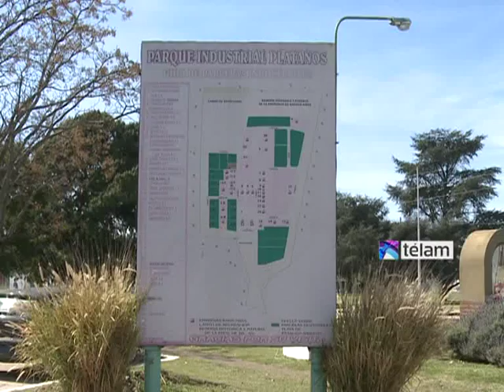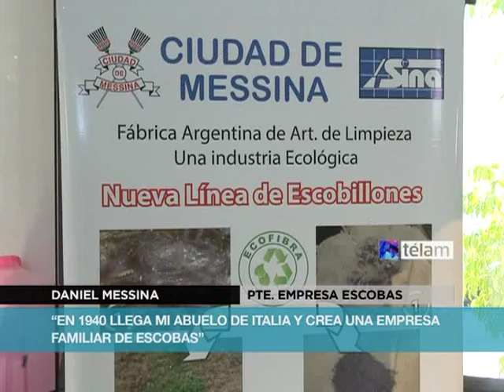Parque Industrial de Plátanos continúa creciendo y generara 500 nuevos empleos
El Parque Industrial Plátanos, que inauguró en marzo de 2004 el ex presidente Néstor Kirchner, creció exponencialmente en la última década en la que logró incorporar a casi 60 empresas, en tanto prevé en el corto plazo sumar 500 nuevos puestos de trabajo y generar convenios para la formación de personal calificado.

"Hoy son 58 empresas que generan 2500 puestos de trabajo y vamos a generar 500 puestos más en pocos días más, con la incorporación de tres empresas; esto es posible por el fuerte apoyo a nivel nacional y provincial que hemos recibido en estos años", dijo a Télam el presidente del parque industrial, Daniel Rosato, en una recorrida por el predio.

En ese contexto, dijo que "los créditos a tasas blandas nos permitieron crear toda la infraestructura en este predio que estaba abandonado desde 1981; hace años pedíamos a gritos y ahora gracias a la protección y la política industrial del Estado nacional, le han dado la posibilidad a las PyMEs de aumentar su producción, invertir en tecnología y crear puestos de trabajo".

"Tenemos que acompañar la política industrial invirtiendo, tenemos que involucrarnos todos", consideró Rosato, quien recordó que en 1998 comenzó con la idea de formar el polo industrial con empresarios de la zona, pero que recién en 2004 recibió el apoyo de la municipalidad de Berazategui, en ese entonces a cargo de Juan José Mussi, quien expresaba la voluntad política de reimpulsar la industrial local, en el marco del modelo productivo iniciado en 2003.

En una recorrida por el predio, Rosato explicó a Télam que se incorporarán próximamente las empresas Lavadero Berazategui, Tecnorack y Ace, que generarán 500 nuevos puestos.

Asimismo, señaló que se está trabajando en un convenio con universidades nacionales para, en un plazo de 5 años, generar personal calificado que se adecue al crecimiento productivo de las empresas.

Una de las empresas que integran el complejo industrial es Ciudad de Messina, que se dedica a la fabricación de escobillones desde la recolección y reciclado de PET, que se utiliza como insumo para los filamentos, hasta el producto final, con diez empleados y una producción mensual de 30 mil unidades.

"En 2003, apostamos a la industria con el apoyo provincial y municipal y recibimos créditos blandos que nos permitieron tecnificarnos" para volver a producir escobas, escobillones y cepillos, con el valor agregado de incorporar en el proceso de producción el reciclado de envases PET y "generar mínimos residuos".

Por su parte, el presidente de la Unión Industrial de Berazategui y presidente de MetalCore, Alejandro Bartalini, dijo a Télam que "el parque industrial nos abrió muchas puertas, la estructura, extender la producción a 24 horas sin molestar a los vecinos y estamos creciendo con más obra, mayor esfuerzo, nos dio un crecimiento muy importante a nivel producción que hoy lo vemos reflejado en el empleo", aseguró.

MetalCore, que nació en el 63 como una empresa familiar dedicada a la fabricación de repuestos para industria petrolera y cilindros hidráulicos, tiene hoy en el parque industrial un plantel de 32 personas, todas residentes de Berazategui.

"En este contexto, consideró que es necesario "seguir con este modelo económico e industrialista de estos 10 años, no cambiar la línea económica de este gobierno" y dijo que recuerda "perfectamente los años 90, cuando no había empleo", concluyó.